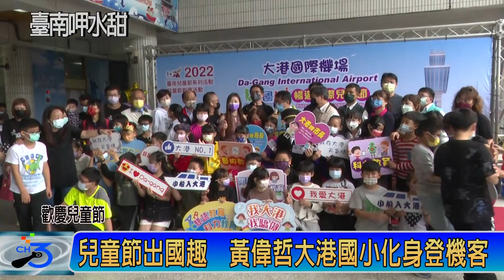兒童節出國趣 黃偉哲大港國小化身登機客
為歡慶兒童節，南市各國小舉辦各式多元慶祝活動，教育局為鼓勵學校發揮創意，特別辦理「兒童節校園創意活動徵件」，其中北區大港國小在兒童節前夕，發起的「兒童節出國趣」活動，榮獲全市特優，臺南市長黃偉哲也到場化身為登機客，全程用英語與學生互動。臺南市長黃偉哲表示，目前正積極做的班班有冷氣、生生用平板、布可星球等教育政策，都會更加精進，疫情期間大家都沒辦法出國，感謝大港國小用這樣有創意的方式歡度兒童節，讓市長體驗偽出國之樂，也祝福小朋友們都健康長大，開心度過兒童節。